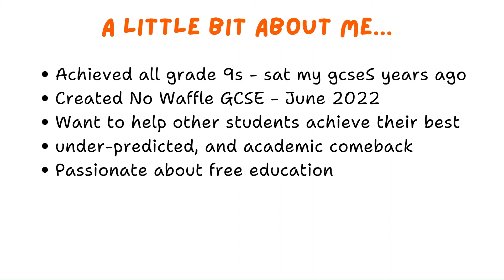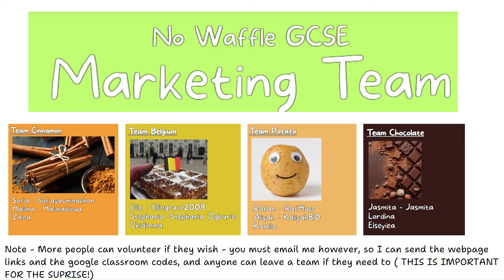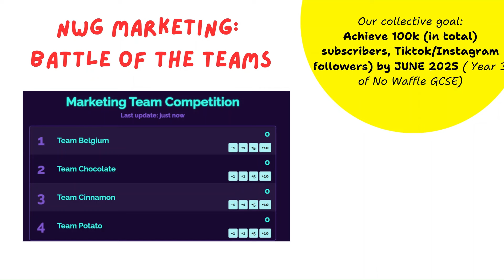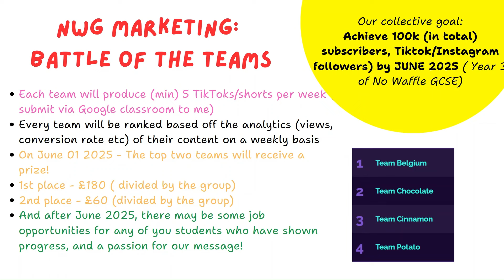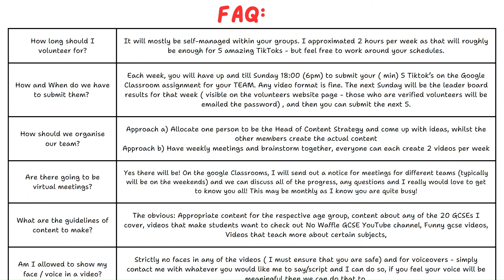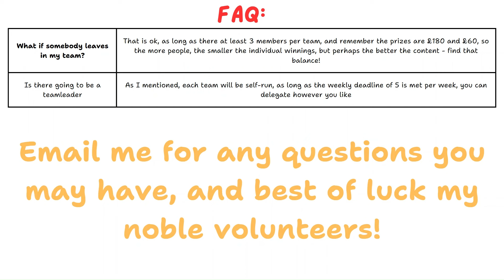Volunteering Opportunity - Marketing Team (14+) Nowafflegcse.com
Hello everyone!
Here is an excellent opportunity - watch the video which explains all of the logistics and some AMAZING BENEFITS!
Timestamps:
0:00 Intro
0:26 A little bit about me
1:15 How No Waffle GCSE Works
1:27 What I need you guys for
1:49 4 No Waffle GCSE Marketing Teams
2:49 Volunteering competition and prize
3:35 How the competition works
4:46 How long will I have to volunteer for per week?
5:25 How and when do we submit our work?
6:04 How should we organise our team?
6:28 Are there going to be virtual meetings?
7:00 What are the content guidelines?
7:35 Am I allowed to show my face/voice in the videos?
8:00 What if somebody leaves my team?
8:21 Is there going to be a team leader?